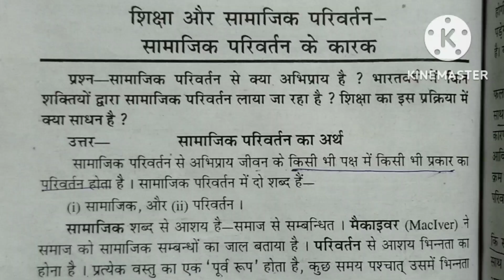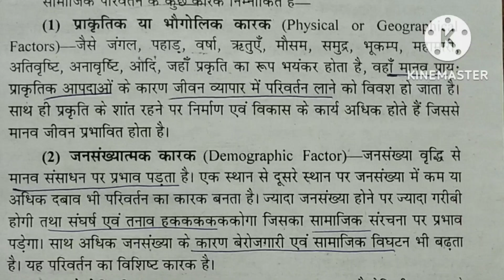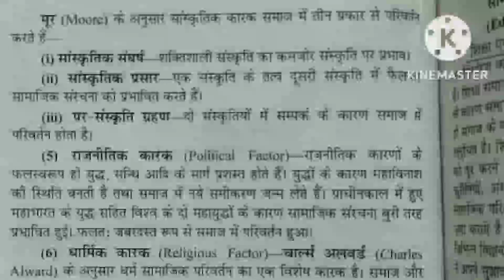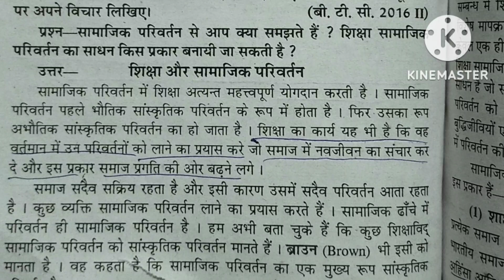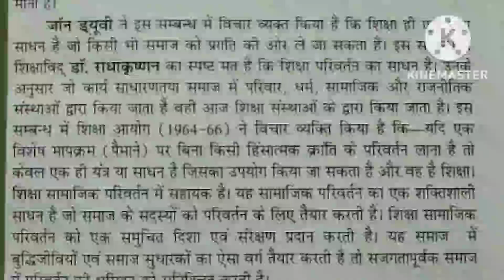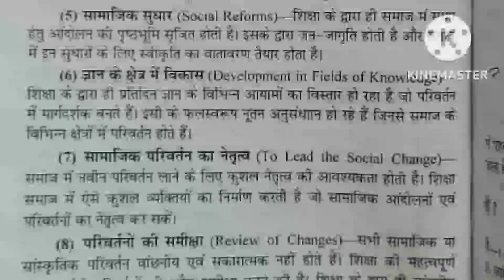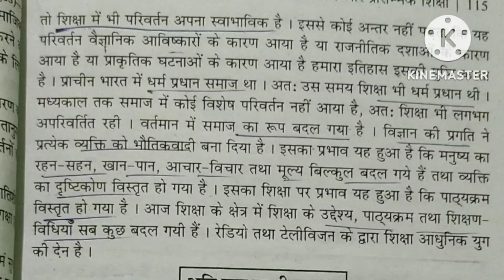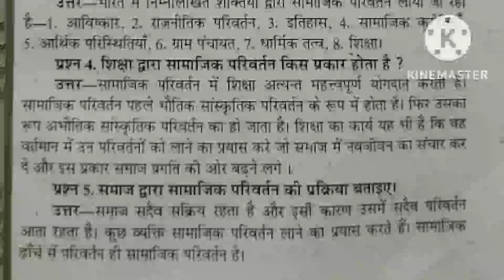शिक्षा_और_सामाजिक_परिवर्तन। सामाजिक परिवर्तन के कारक। DElEd 2nd Semester।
नमस्कार दोस्तों,
                       स्वागत है आप सभी का हमारे यू ट्यूब चैनल
@THECOPYPEN में । आज की वीडियो में शिक्षा_और_सामाजिक_परिवर्तन , के बारे में एक संक्षिप्त और उपयोगी अति लघु उत्तरीय प्रश्नों की जानकारी को रखा है आशा है कि यह वीडियो आपको पसंद आएगी और जिसकी मदद से आप अपना एग्जाम काफी अच्छे ढंग से कर पाएंगे।

संस्कृत 1st semester ( DElEd) ok

k